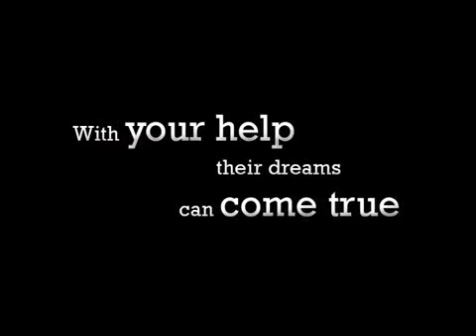Pakistan Minister for Minorities discusses blasphemy law with pope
After the general audience, Pope Benedict XVI was greeted by Pakistan's Minister of State for Harmony, Akram Gill.